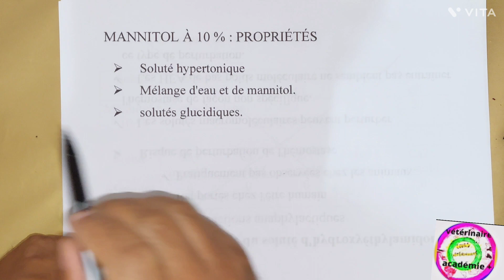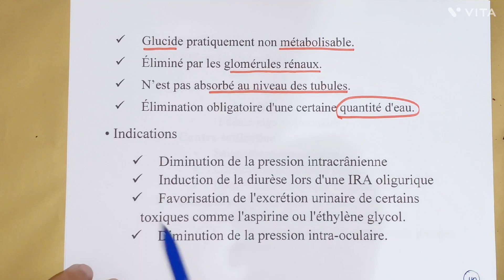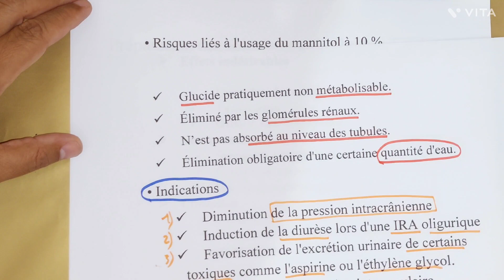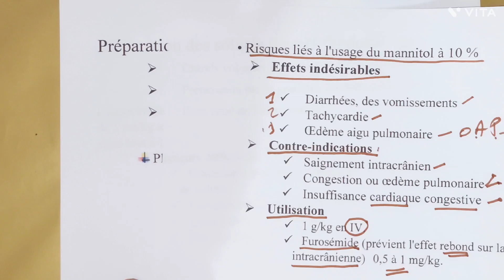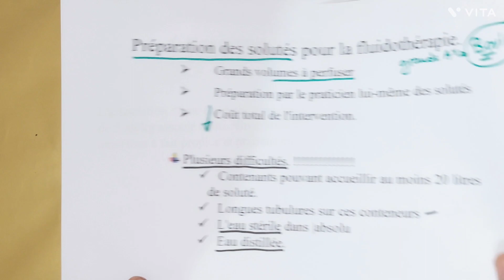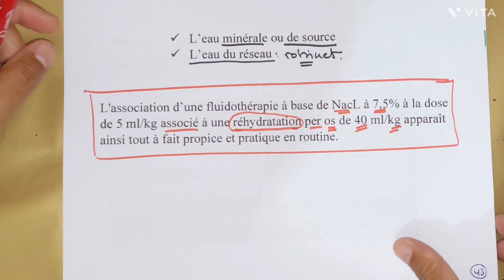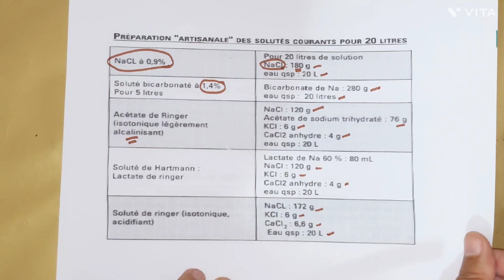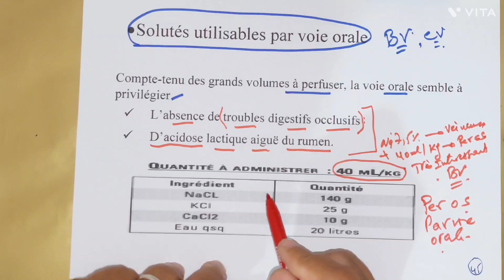Déshydratation: traitement, les liquides de remplissage 4 partie et FIN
Déshydratation le traitement liquides de remplissage
déshydratation intracellulaire et extracellulaire